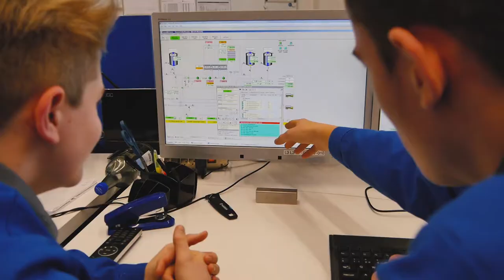Die Lehre bei Feldschlösschen!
Bei Feldschlösschen arbeiten rund 1200 Mitarbeitende (und 8 Brauereipferde) in über 70 Berufen an 17 Standorten in der ganzen Schweiz. Unsere Kollegen sind gestandene Berufsleute mit jahrelanger Erfahrung, Studierende, die mit dem Berufseinstieg ihr Wissen aus der Theorie in die Praxis umsetzen oder Lernende, die mit einer Ausbildung bei Feldschlösschen gut vorbereitet in die Berufswelt eintreten.